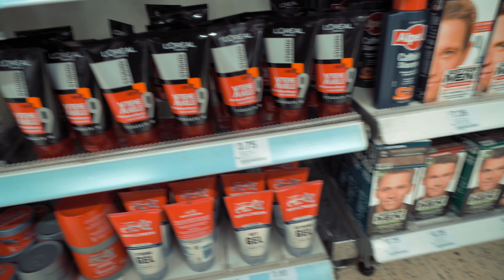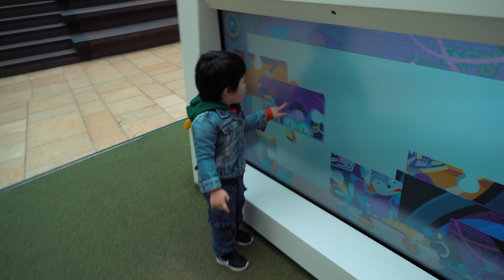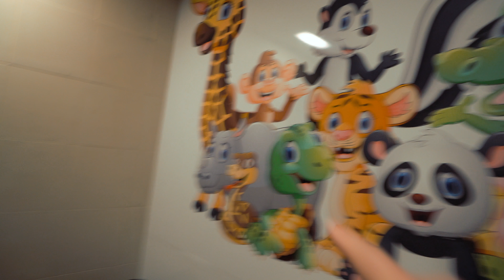如何自己剪头发/奶爸带娃记/英国vlog163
发现一个英国本土美发产品，非常好用比我以前用过的toni&guy还要赞。如果你们喜欢可以试试！

英国旅游 英国生活 英国留学 英国vlog 英国生孩子 英国自由行 布里斯托 布里斯托大学